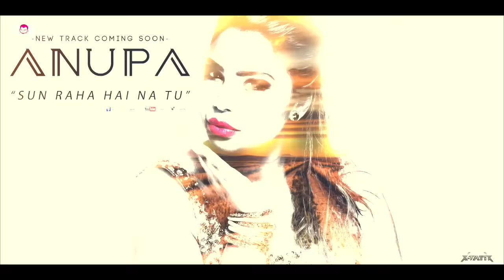Sun Raha Hai Na Tu - Anupa Bhagwandin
Enjoy this unique reggae version of Sun Raha Hai Na Tu by Anupa Bhagwandin!

Music Produced By JGK Music
Vocal Recorded By FC Studio
Mixed & Mastered By AWJ
Video By 808GFXStudios
Many Thanks!